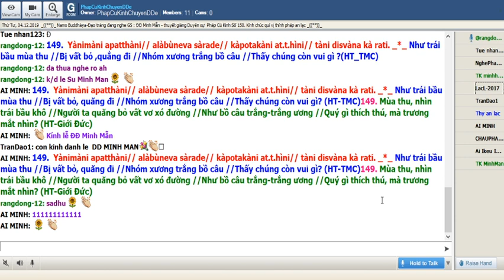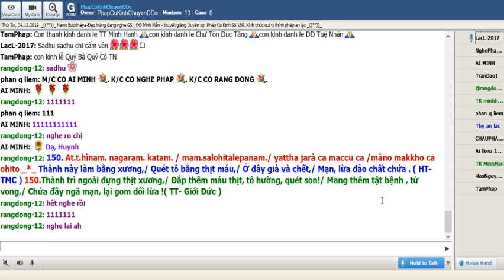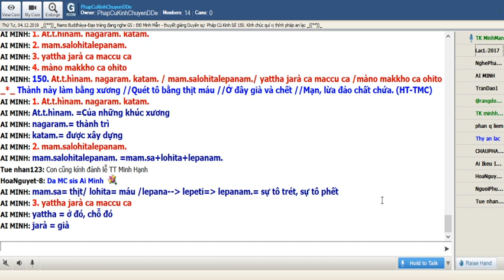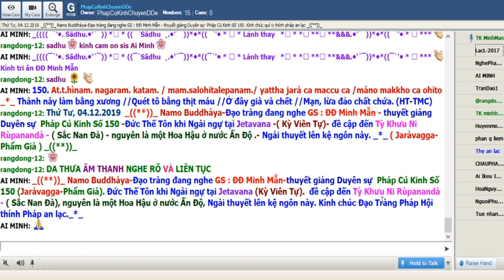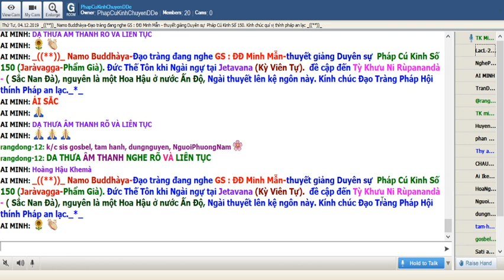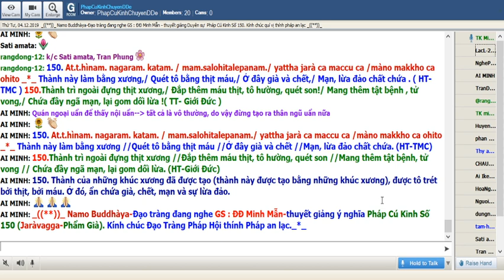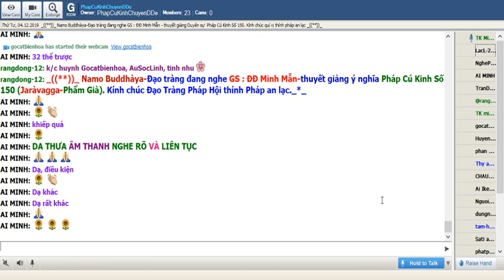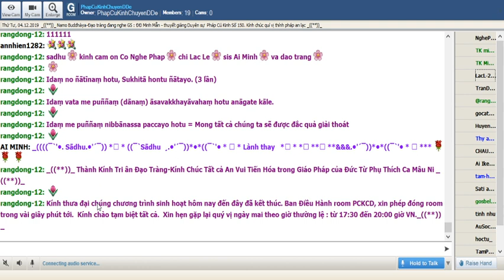04-12-2019.Room Phap Cu Kinh Thứ Tư.ĐĐ Minh Mẫn giảng Pháp Cú Kinh Số 150.